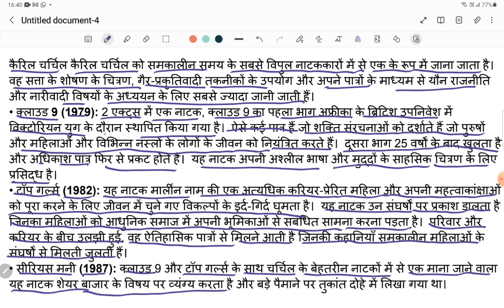Caryl Churchill , rpsc college Lecturer 2023 English